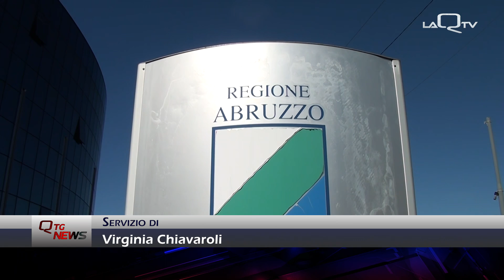Abruzzo. Primo caso di West Nile ricoverato a Pescara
Il dipartimento sanità di Regione Abruzzo ha provveduto a diffondere i dati relativi al monitoraggio del virus West Nile, il primo caso virale è attualmente ricoverato nell’ospedale di Pescara ma è domiciliato nel comune di San Salvo.